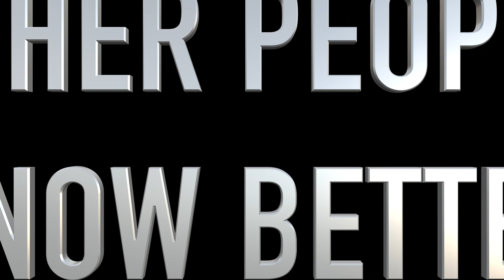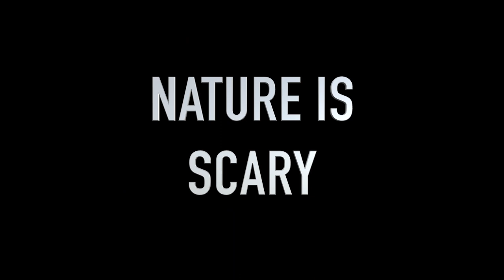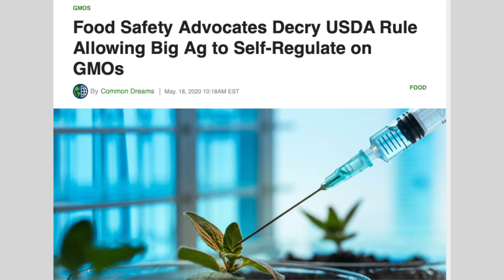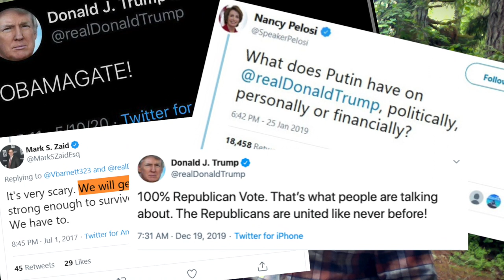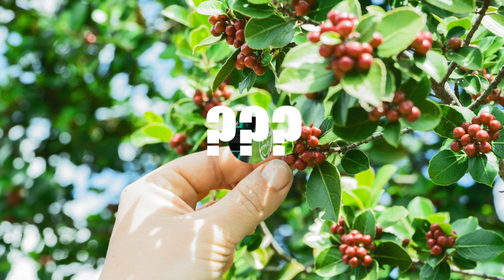7 Reasons NOT To Go Off Grid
Going off grid just isn't for everybody. The fresh air, freedom, and good food is something that some people just can't handle. And, you might be one of them. If you thing that you are ready to go off grid, WATCH THIS VIDEO FIRST.

If you had fun, please send this video to your friends!

Serious about going off grid? for informative articles and our free "Going Off Grid Guide".